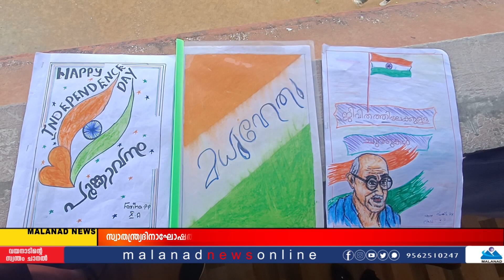മുഴുവൻ കുടുംബങ്ങളുടെയും ഒരു മാഗസിൻ